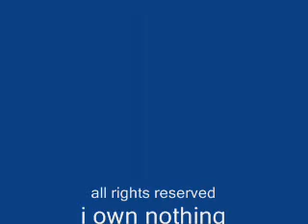el alma herida capitulo 41-4